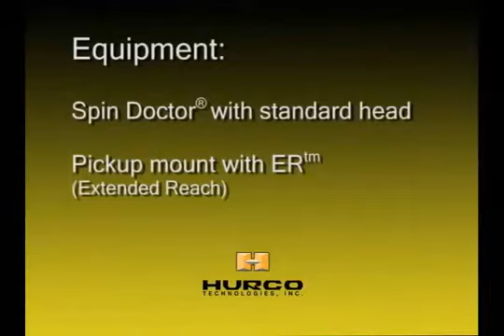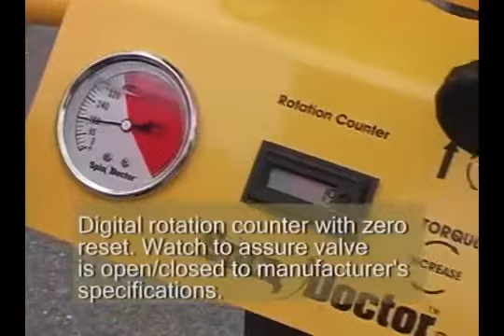Basic Valve Exercising | Hurco Technologies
Basic valve exercising practice.
(2008 Video)